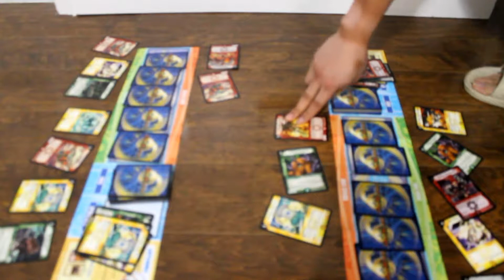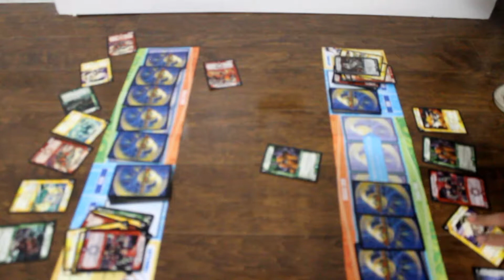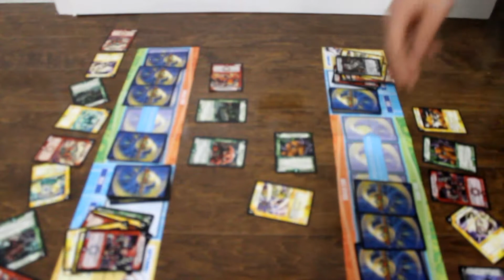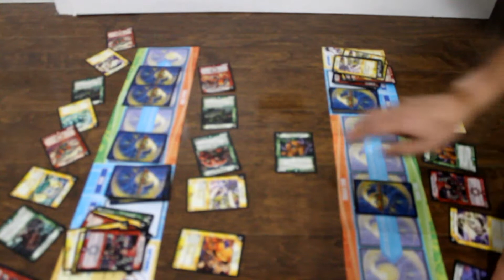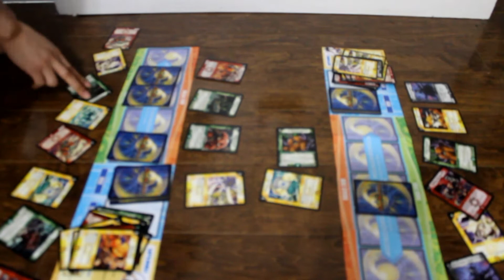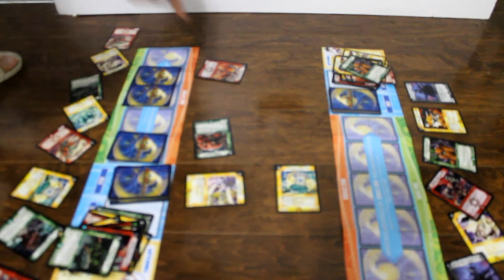Duel Masters Showdown 65 part 2